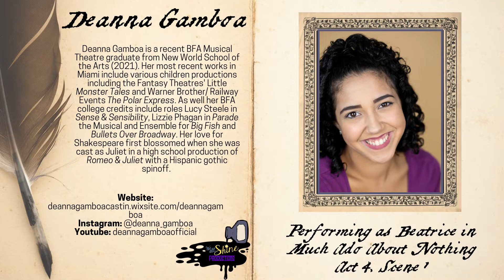"Speaking Shakespeare" - Deanna Gamboa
We All Shine Productions presents “Speaking Shakespeare” in honour of the Bard’s birthday week!!  Keep checking in all day to enjoy a different monologue or sonnet every hour!

Presenting Deanna Gamboa, portraying Beatrice in “Much Ado About Nothing” (Act 4, Scene 1).

Help support virtual theatre!